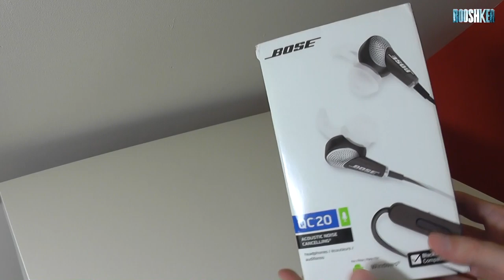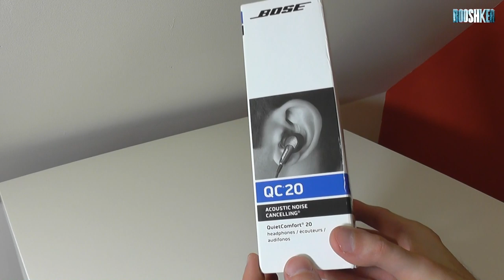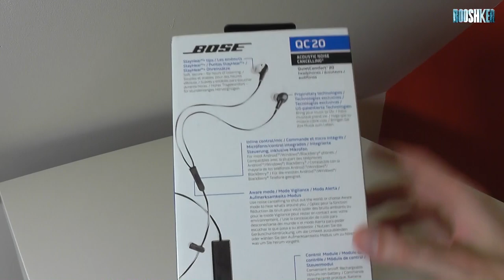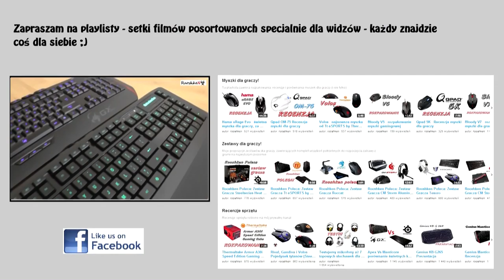Bose Quiet Comfort 20 - rozpakowanie słuchawek dousznych